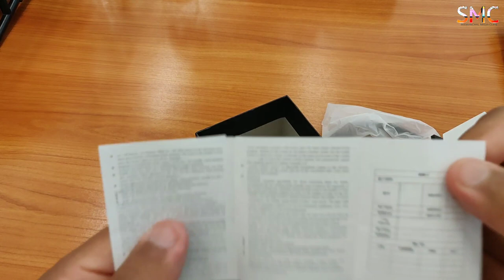Bison Smart Watch With , Bluetooth, USB, Music Player | By Seemanchal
Bison smart watch. With Bluetooth music player and usb .

Camera Man_ Md Shafique Ahmad
Editor_ Md Shafique Ahmad
Producer_ Seemanchal Media Clips (smc)